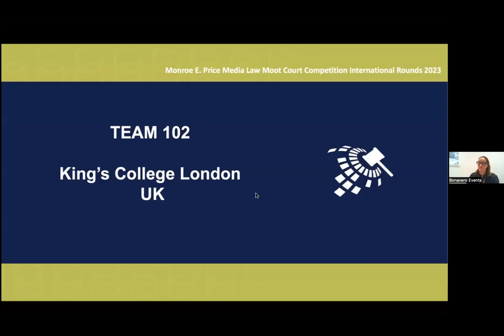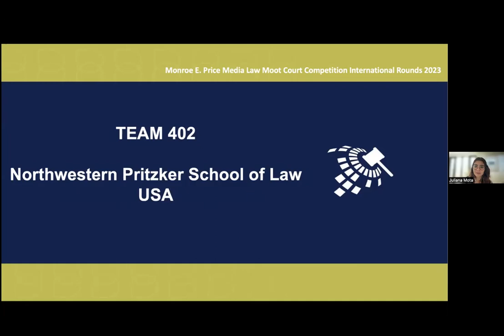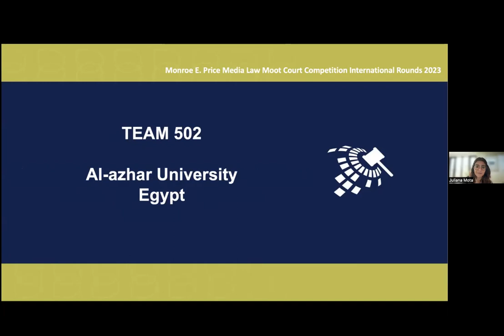Monroe E Price Media Law Moot Court Competition Awards 2022-2023